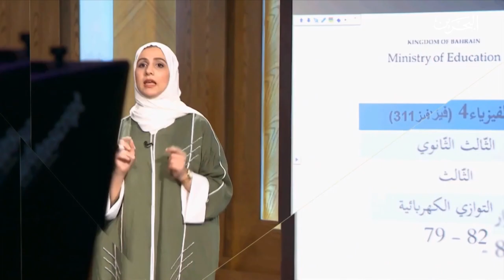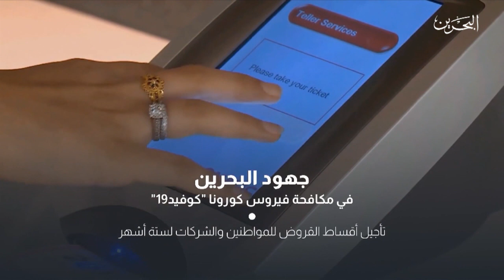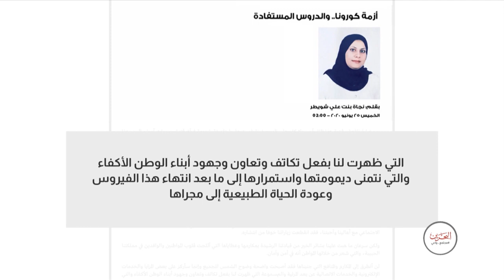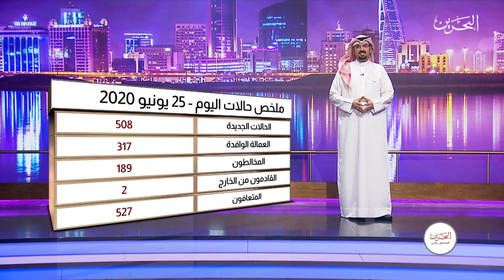مجتمع واعي | 25-6-2020